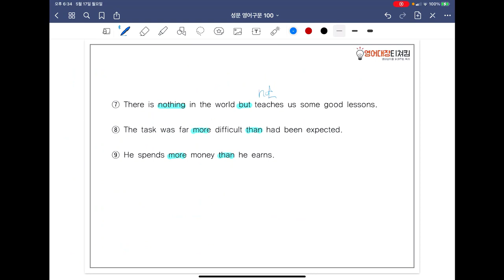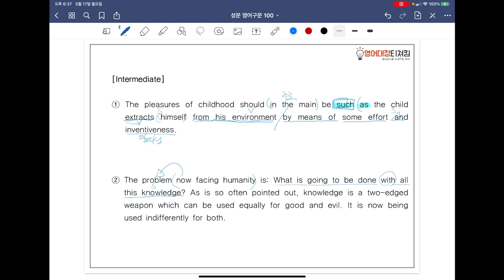[ SUNGMOON PUBLISHING ] - 「VIDEO LESSONS」: 영어구문 𝟙𝟘𝟘 / 19